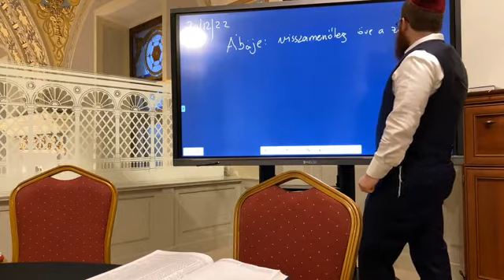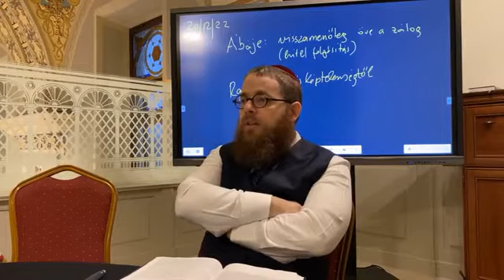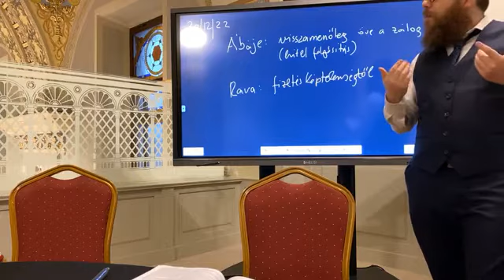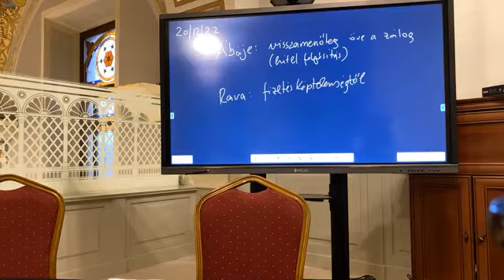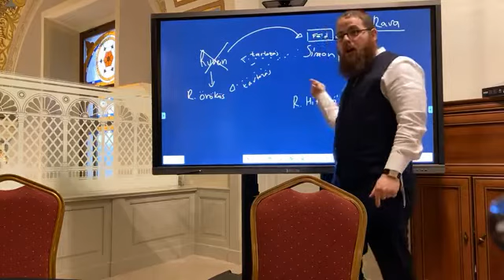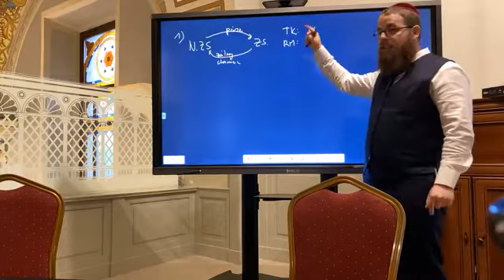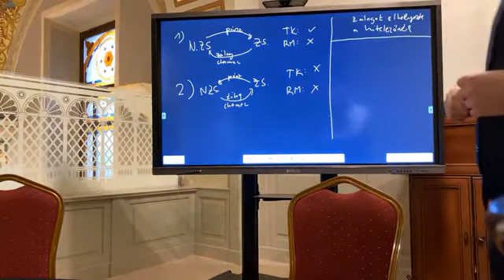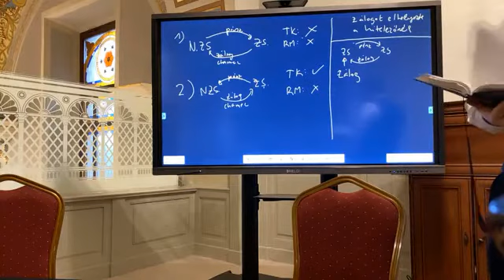Pszáchim 31 - Napi Talmud 351 - Mikor száll át a hitelezőre zálog-letét tulajdonjoga?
Az előző misna folytatásaként, a 30. lap végén a misna rögzíti, hogy a letétbe helyezett chamec esetén nem a letétbe helyező, hanem a hitelező vallása a meghatározó. Ennek kapcsán a Talmud elmélyül abban a kérdésben, hogy zálog letét tulajdonjoga mikor száll át a hitelezőre: a fizetésképtelenség beálltától, vagy a hitel rendelkezésre bocsátásának pillanatától?
Ennek a kérdésnek a tisztázásához a Talmud egy olyan jogesetet hoz fel példaként, ahol az örökösök egy olyan tehermentes ingatlan vevőjével állnak szemben, aki sajátjogon a terhek rendezésére fordította a pénzét a vételár kifizetése helyett.
A lap végén a Talmud azt tisztázza, hogy a betemetett chamec tulajdonlása tilalomszegésnek számít-e.

Az előadással kapcsolatos hanganyag, jegyzetek, és a Talmudi oldal az alábbi linken letölthető

Köves Slomó rabbi Napi Talmud Dáf Hájomi előadássorozatának negyedik  traktátusa: Pszáchim (A peszáchi bárány, a Peszách) –ֵ פסחים

A Peszách-ünnep törvényeinek részletes megtárgyalása: a macesz (a kovásztalan kenyér), a keserűfű, illetve a kovászosneműek eltávolításának törvényei; a peszáchi bárányáldozat törvényei. Itt kerülnek megtárgyalásra a Peszách Séni törvényei is. A traktátus egyik fejezete a Peszách-esti istentisztelet rendjéről szól.

Ennek a traktátusnak a terjedelme: a Misnában 10 fejezet; a Toszeftában 10 fejezet; a Babiloniai Talmudban 121 oldal; a Jeruzsálemi Talmudban 71 oldal.

Kezdés: 2020. január 2.
Befejezés: 2027. június 7.

Kulcsszavak